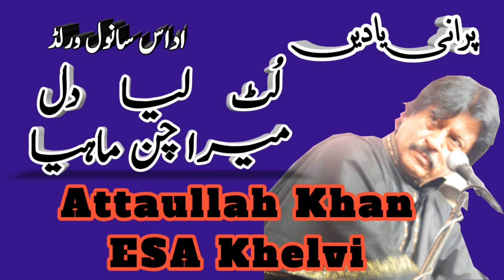Lut Liyeah Dil Mera Attaullah Khan Esa Khelvi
Attaullah Khan ESA Khelvi has launched his own YouTube channel which is called “Fatima Attaullah Official”.
لالا عطاء اللہ خان عیسی خیلوی صاحب کا آفیشل یو ٹیوب چینل وزٹ کرنے کیلئے نیچے دیئے
گے لنک پر کلک کریں اور اپنے عزیزواقارب کیساتھ بھی شئیر کریں۔ شاہد محمود راجہ

Atta Ullah Khan Esa Khelvi was born on 19th August 1951 in a town called Esa Khel. This is situated in the district Mianwali of Pakistan. He belongs to the famous Niazi Pathan clan, therefore he was named in his childhood as Atta Ullah Khan Niazi. His showbiz fame got him known as Atta Ullah Khan Esa Khelvi. He received his initial education at Esa Khel. Right from his childhood he had inner learning towards music and used to practise singing stealthily behind his parents back. The moment they found out there was trouble for Atta. It resulted in him having been expelled from home. Instead of getting down it provided him an impetus to struggle make a mark in life and came to conclusion this could only be achieved through education, so he worked in bits and pieces and continued his education and eventually graduated at Mianwali, at the same time he kept nourishing his childhood love of music which had contributed toward his family anger and revulsion and made his name to the extent that he was invited to do a show on Radio Pakistan Bahawalpur in 1972 and did a stage show as well in Mianwali the same year. These events made name for him and appeared on Pakistan Television in a very famous TV Programme called Nilam Ghar from Karachi. These performances projected him as an icon in music field especially his Saraiki style of singing appealed to young and old alike. His followers were spread all over the world and demands were growing for him to be heard. Therefore his first foreign concert was organised and presented in England in 1980. After 20 years ruling of the hearts of Pakistanis and Punjabi speaking people all over the world he entered film world and expressed his talents in 3 films and also sang geets in 8 films.